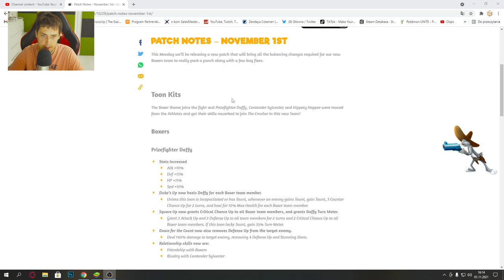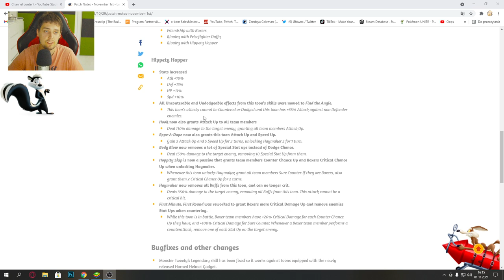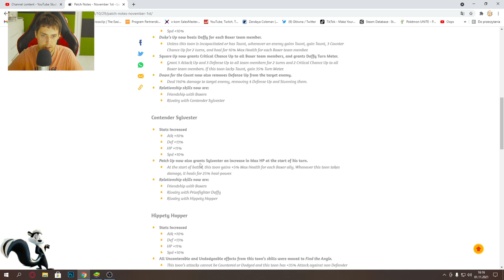NEW UPDATE! TOONS CHANGES! BOXER TEAM! El Relampago RANK UP! Looney Tunes World of Mayhem